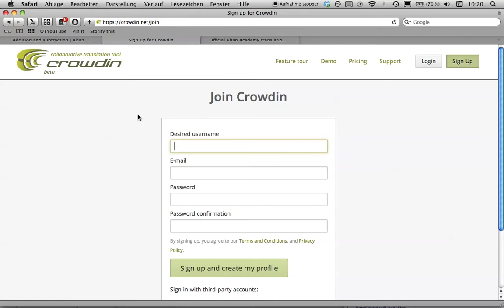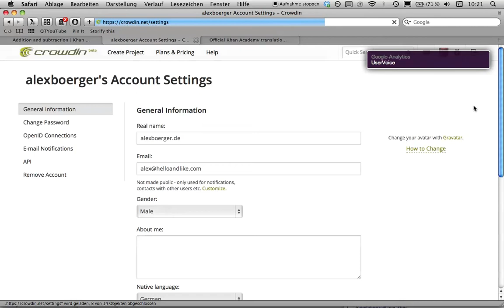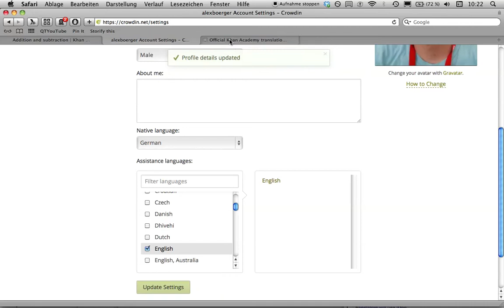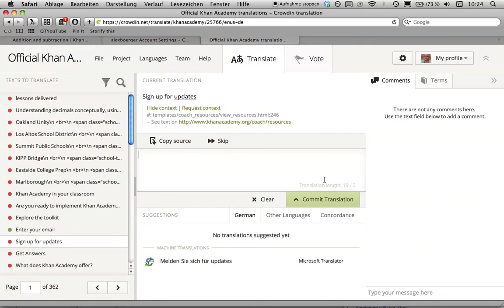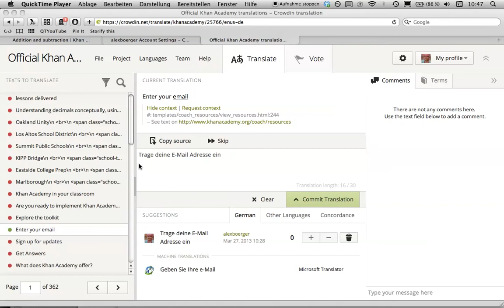KhanAcademy auf deutsch - Helft bei der Übersetzung -Tutorial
Wir möchten die Webseite auf deutsch übersetzen. Helft mit!

Dann folgt die kurze Einweisung, wie man helfen kann:
1. und erstelle dir einen Account
2. Gehe auf "Edit Profile" und wähle deine "Assistance Languages."
3. und wähle Deutsch aus
4. Klick' auf den grünen "translate"-Button auf der nächsten Seite.
5. Leg' mit dem Übersetzen los!